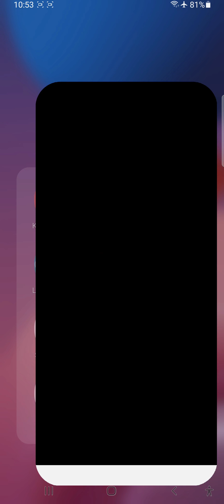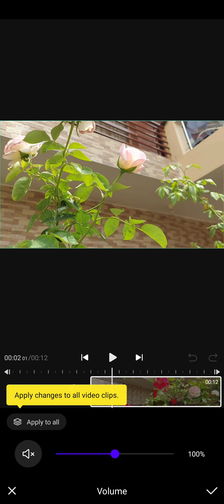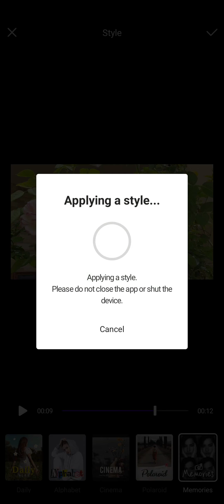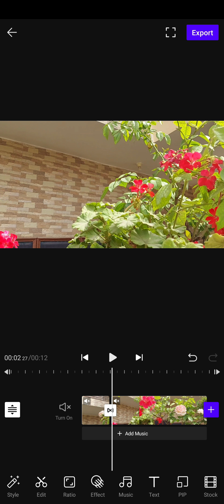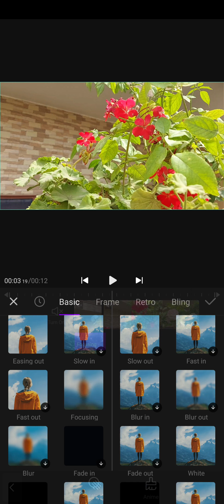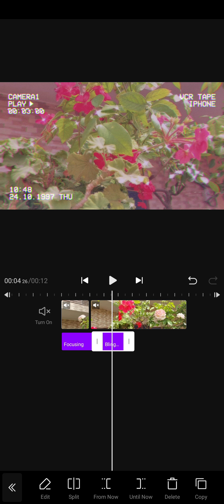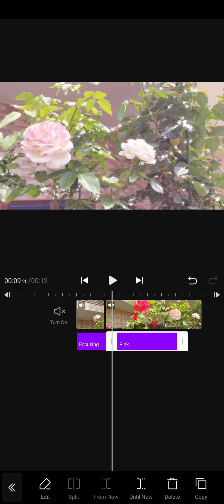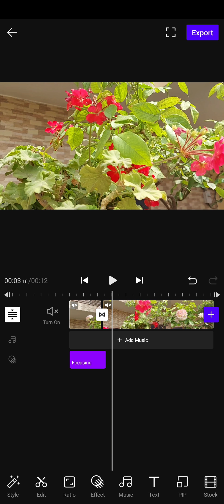Vita Tutorial 2 Using Style & Anime Effect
The best Indian App for Doing Video Editing.